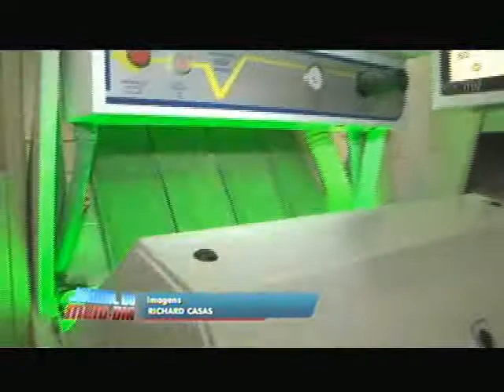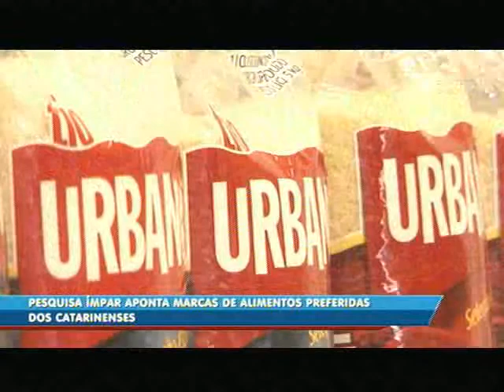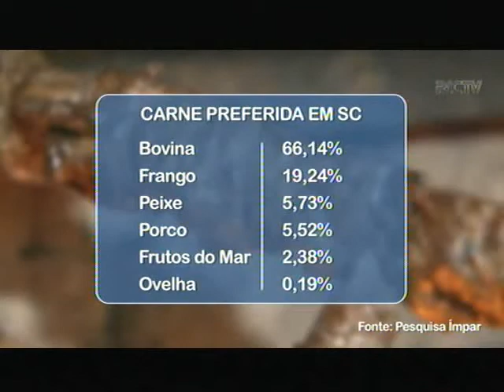Pesquisa IMPAR aponta marcas de alimentos preferidas dos catarinenses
O catarinense é criterioso quando se trata de alimentos. A qualidade dos produtos fala mais alto na escolha entre tantas variedades nas prateleiras dos supermercados. E uma pesquisa apontou quais são as marcas preferidas do setor alimentício, aqui no Estado.